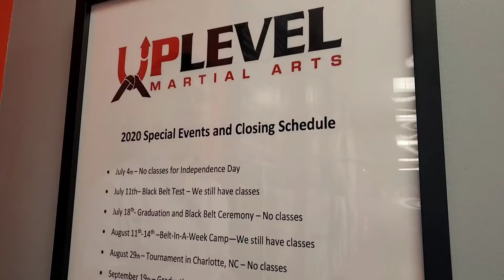UpLevel C'ville - Announcements 7/7/20